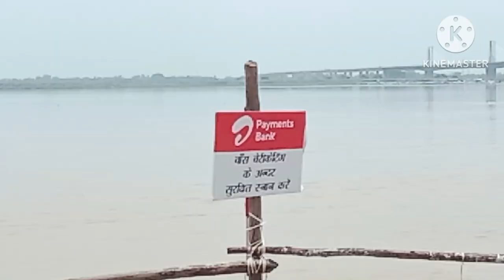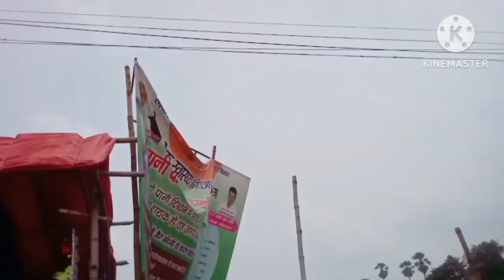बोल बम संपूर्ण यात्रा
बोल बम संपूर्ण यात्रा# भाग 1बोल बम संपूर्ण यात्राभाग1